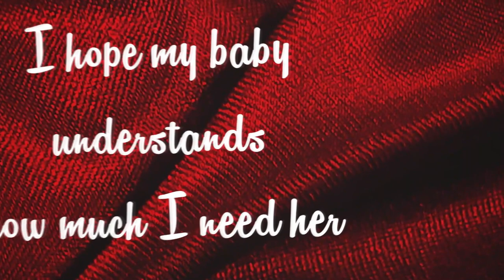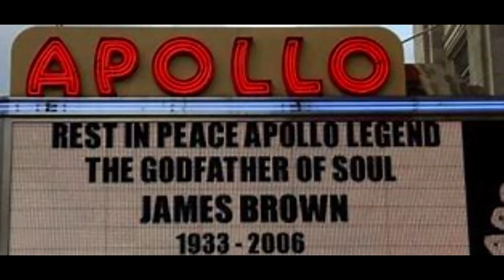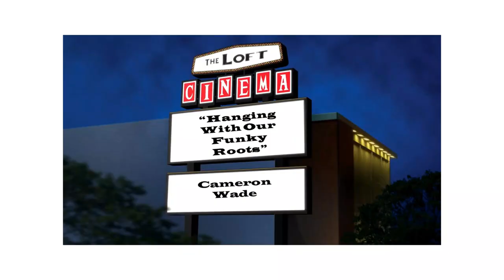Cameron Wade's Lemonade: Episode 3 -- "The Words"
I own the rights to this music! We're kicking on 2021 with Episode 3 of "Cameron Wade's Lemonade!"-- "The Words." Cam and Dee present a compelling interview with Atlanta artist and educator, Dr. Lisa Love Whittington. Cameron performs two songs, "The Words" and "Roots,,"
written by himself and guitarist/producer Rick Hodge.